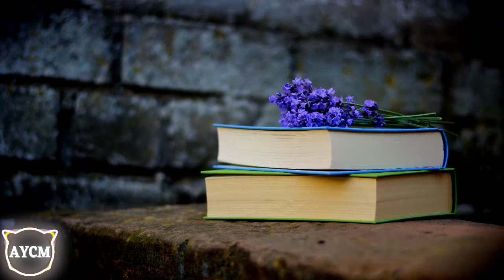Draper & Laura Brehm - All I See (Chime Remix) 🎵 [No Copyright]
🎶Genre: Dubstep
AYCM is a free copyright site that providing free to use music to the content creator community like for your youtube videos. Look for your genre favourite in the playlist and listen it while gaming, studying or have a relax.

Song: Draper & Laura Brehm - All I See (Chime Remix)